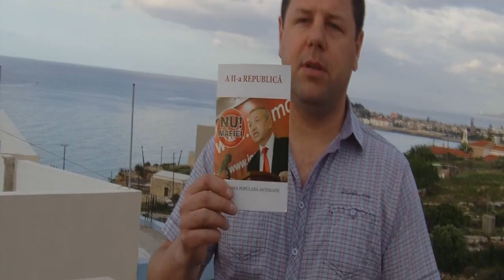Jos mafia! Ion Agreci, Rethimno, Creta. 2014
Mesajul lui Alexei din Grecia în susținerea Mișcării Populare Antimafie.